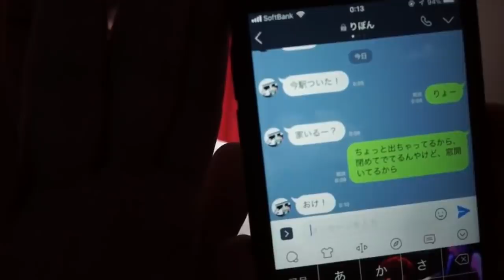【警察24時】不法侵入が発覚し大嘘をつく23歳男性を強制連行。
コメディ要素たっぷりのドッキリです！
自分たちの中でツボりまくった作品ですwww
ぜひ伝わって欲しいですw

【心霊あり】毎日1人ずつせーぎに理不尽にキレたらブチギレて喧嘩寸前に…。【怪奇現象】

【天然男にドッキリ】もしも、家に来た他人が大好きな有名実況者だったら…www

★再生リスト